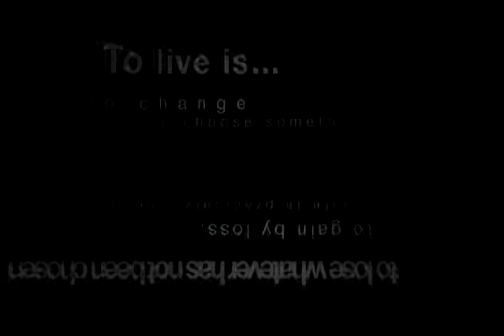PSP Persona 3 Portable OP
PSP『ペルソナ3ポータブル』オープニングムービー

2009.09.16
new P3 Portable Trailer

アトラスより2009年11月1日発売予定のPSP用RPG、『ペルソナ3ポータブル』（価格は6279円[税込]）。本作は、2007年4月19日にプレイステーション2で発売された『ペルソナ3フェス』の本編シナリオエピソード ユアセルフをベースに、女性主人公の導入などさまざまな要素を追加した最新作だ。